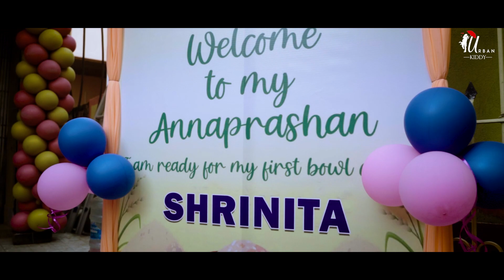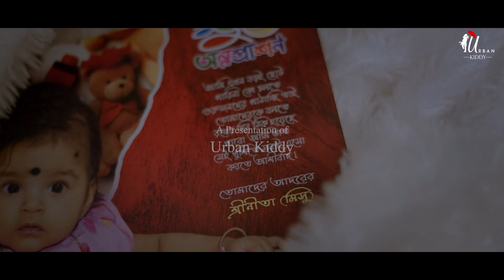Rice Ceremony | Shrinita | Full Video | Urban Kiddy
This is the Rice Ceremony of Shrinita.

Booking is open for the upcoming Season.
Do not use this video for any purpose without permission.